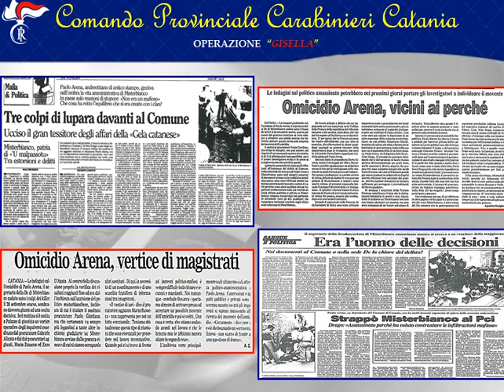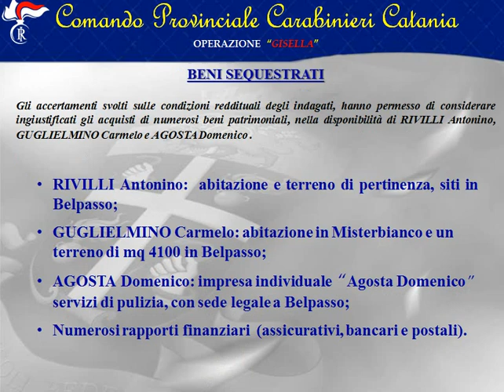Operazione antimafia Giselle, le foto